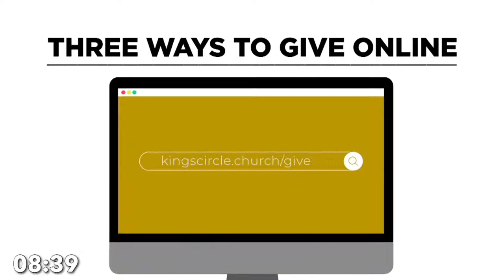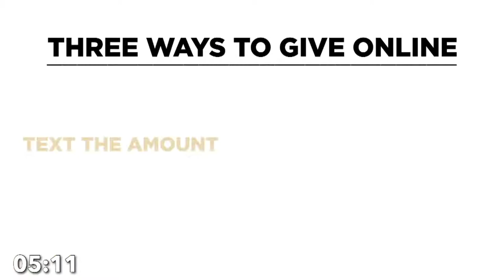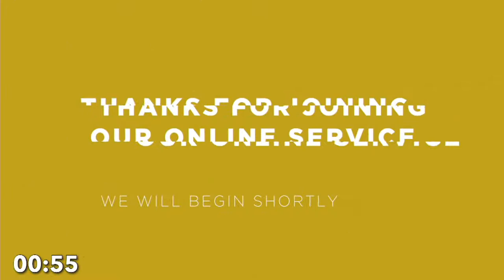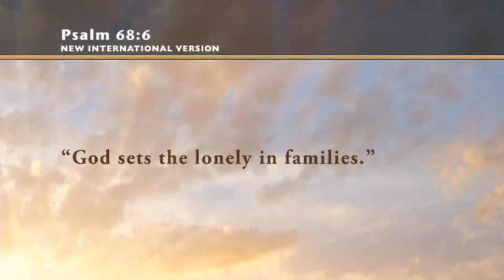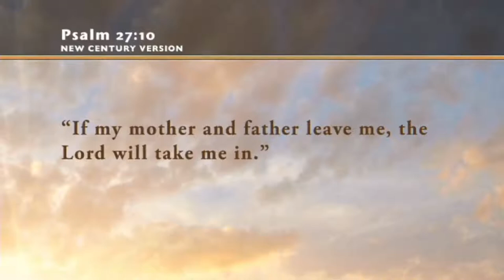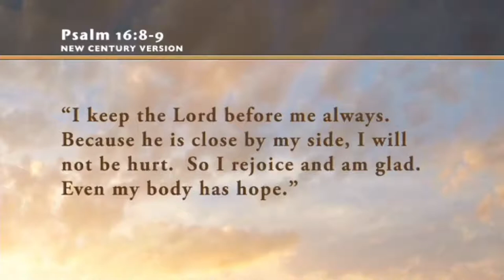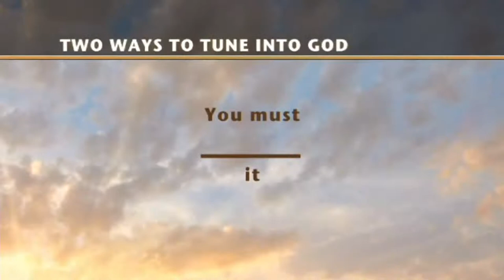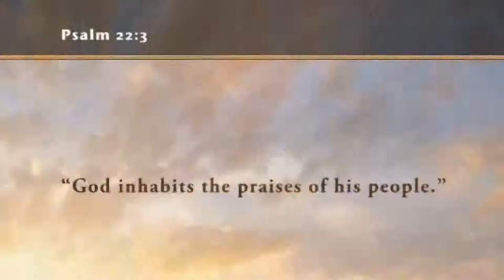Wednesday Night Community Groups